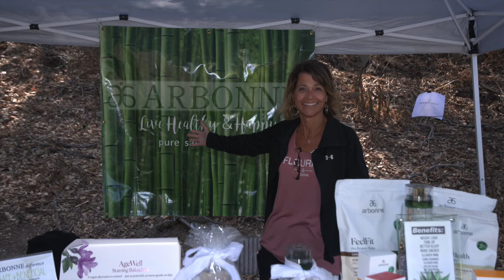3rd Annual Bay Area Latin Jazz Festival - Saturday, August 20, 2022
There's a majestic tree that almost covers the entire festival area! See it and enjoy world-class music at the 3rd Annual Bay Area Latin Jazz Festival, scheduled for Saturday, August 20, 2022 at Rowell Ranch in Castro Valley, CA. Confirmed artists include, the headliners, Luis González "El Tsunami De La Salsa" Y su Orquesta, direct from Puerto Rico; Vibrasón Latin Band; Latin Jazz Collective With John Nava; Pascal Bokar Afro Blue Grazz Band; Bululú; Edgardo & Candela; MC & DJ, radio personality, Luis Medina. In addition to world-class Latin jazz, festivalgoers will be able to enjoy delicious food from an array of food vendors. There will also be small business, arts and crafts, non-profits, and community organizations' booths.